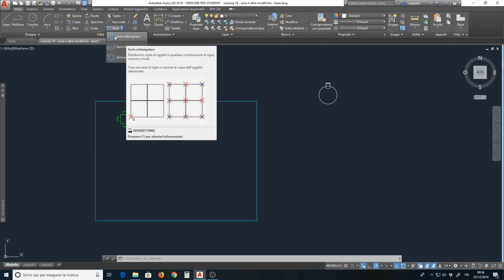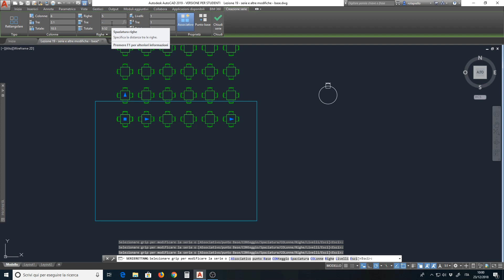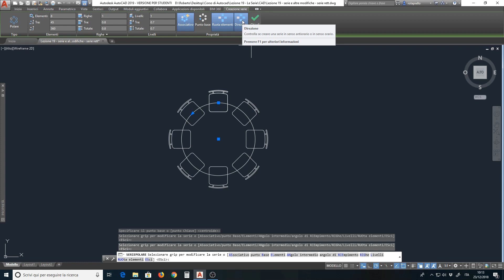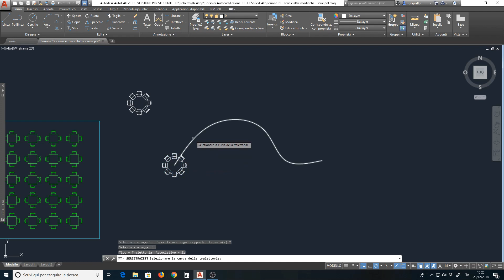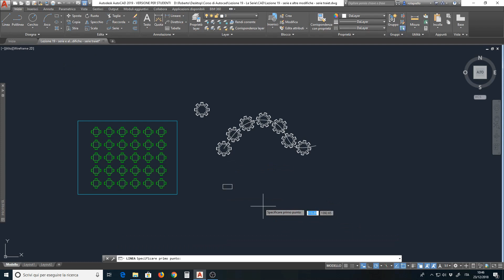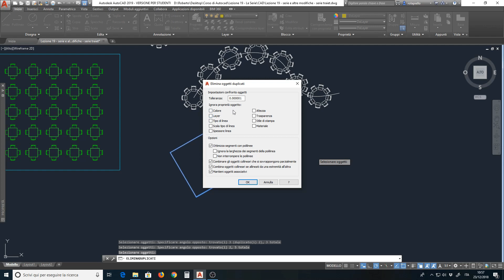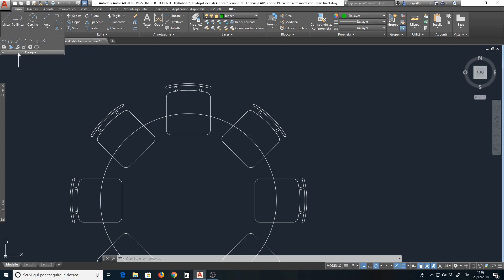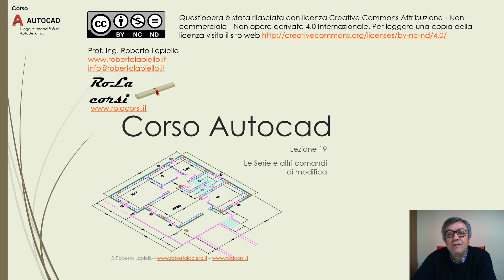Corso Autocad - Lezione 19 - Le Serie e altri comandi di modifica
Le Serie sono uno strumento di Autocad utile per la creazione di copie ripetute di oggetti a distanza costante, secondo una distribuzione che può essere rettangolare, per righe e colonne, polare, per righe e angoli e anche lungo un percorso generico individuato da una polilinea o una spline.